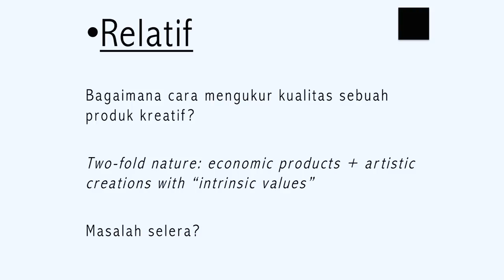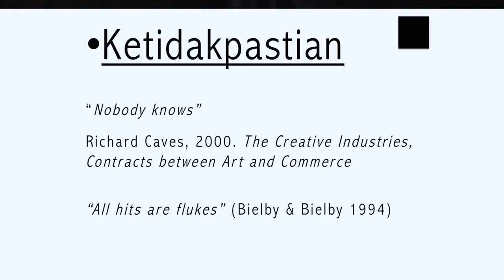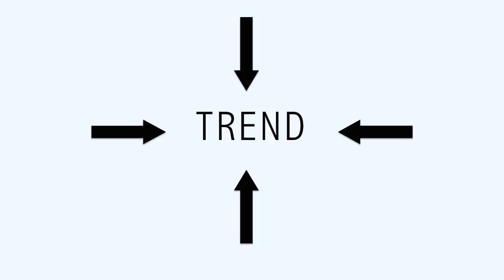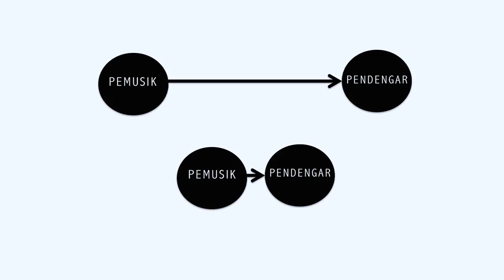Gita Gutawa - Musik untuk Indonesia | BukaTalks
Terlahir sebagai seorang anak dari musisi, membuat Gita Gutawa dekat dengan musik sejak kecil. Ayahnya, Erwin Gutawa mengajarkannya banyak hal tentang musik, hingga dia mengawali karirnya untuk pertama kali pada tahun 2004 sebagai penyanyi lewat duetnya bareng Ada Band dalam lagu Yang Terbaik Untukmu (Ayah).

Pada perjalanannya, banyak yang Gita Gutawa alami, industri musik juga semakin banyak perubahan. Kecintaan Gita pada proses kreatif dalam bermusik membuatnya tidak ingin membatasi diri sebagai seorang penyanyi saja. Gita Gutawa berani untuk menciptakan lagu dan menjadi seorang produser musik.

Di saat popularitasnya sedang naik, Gita memilih untuk kuliah ke luar negeri. Pelantun lagu Sempurna ini telah lulus sebagai sarjana ekonomi dari Birmingham of University, Inggris. Lalu, melanjutkan S2 mengambil gelar Master di London School of Economics and Political Science, LSE Inggris jurusan Culture & Society.

Bagaimana kabar Gita Gutawa sekarang? Yuk, tonton video Gita Gutawa ini yang bercerita tentang pengalaman, karir musik dan karyanya untuk Bangsa, pada acara BukaTalks edisi Ayo Pemudi Pemuda, Bangun Bangsa!